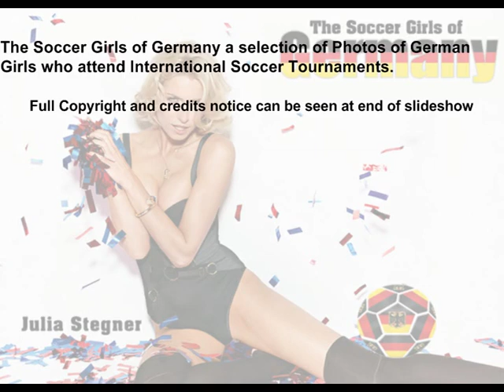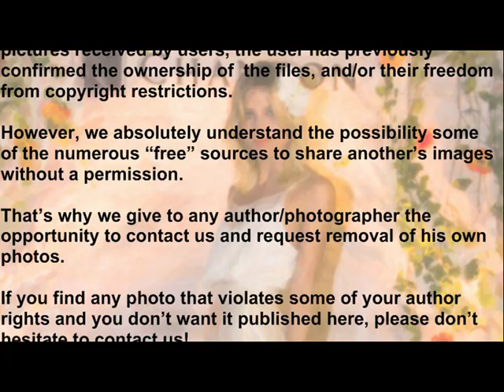SpotLight on German Soccer Girls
SpotLight on German Soccer Girls who attend International football tournaments